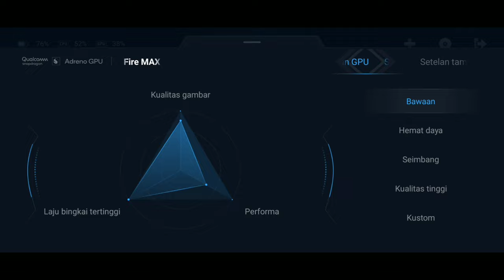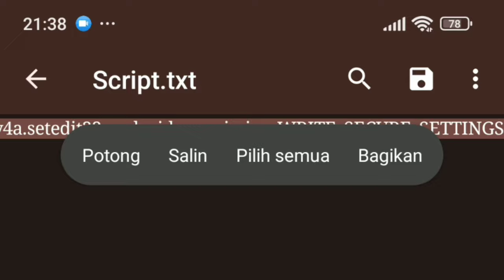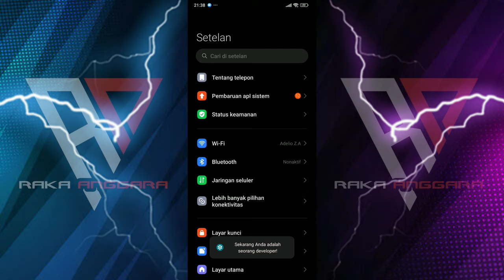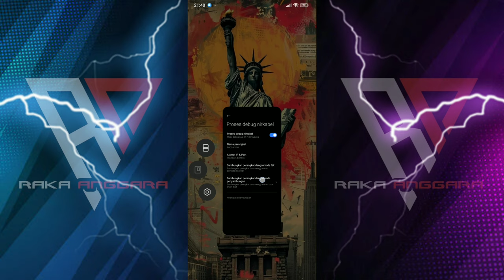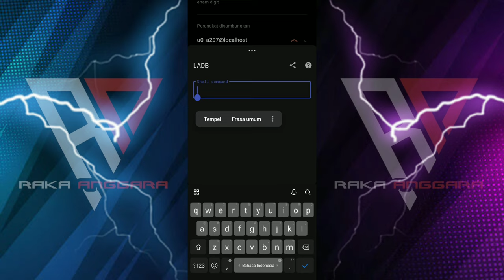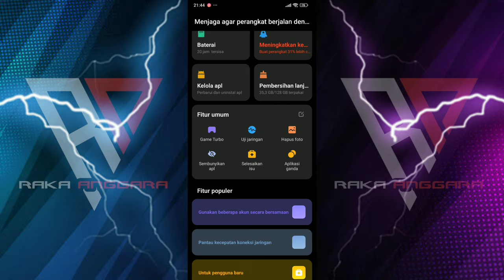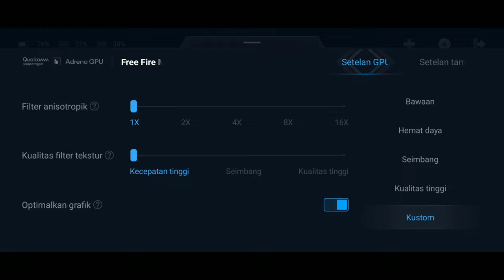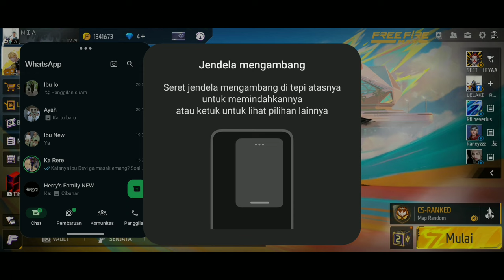CARA AKTIFKAN GPU SETTING DI GAME TURBO XIAOMI HYPEROS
Guysss...
Video kali ini akan membahas mengenai cara aktifkan GPU setting di game turbo Xiaomi HyperOS.

Cara ini dapat diterapkan untuk dapat menampilkan menu setelan tambahan pada UI beranda game turbo agar performa device lebih optimal dalam mode gaming.

Untuk mengaktifkan GPU Tunner pada game turbo Xiaomi HyperOS diperlukan beberapa bahan diantaranya :

Mengenai aplikasi system seperti Security center & Plugin System, silahkan menggunakan versi bawaan yang kalian miliki pada device masing-masing.

✏️ Noted : Cara ini hanya berlaku khusus user Xiaomi, Redmi & Poco. Selain room HyperOS, kalian juga dapat menerapkannya pada room lainnya seperti :
• Miui 12.5
• Miui 13
• Miui 14

Dalam video sudah disampaikan dengan lengkap mulai dari cara pairing code nirkabel dengan LADB serta cara mengaktifkan GPU Tunner pada game turbo.